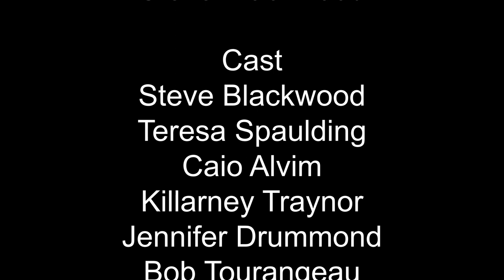Family Game Night (A One Act Zoom Play by Steve Blackwood)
Written and produced by Steve Blackwood. 2 members of a dysfunctional family in  1990's Detroit explore holiday memories to escape personal demons.

Starring:
Steve Blackwood
Teresa Spaulding
Caio Alvim
Killarney Traynor
Jennifer Drummond
Bob Tourangeau
and Jeremy Labrie

Streamed and Recorded by Ryan David Rogers
Uploaded with permission by Writer/Director/Producer Steve Blackwood